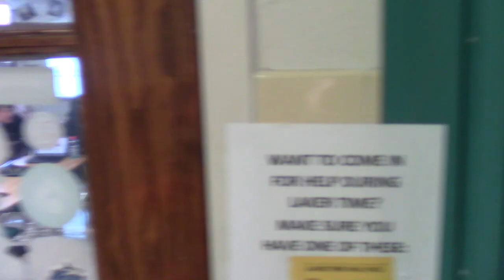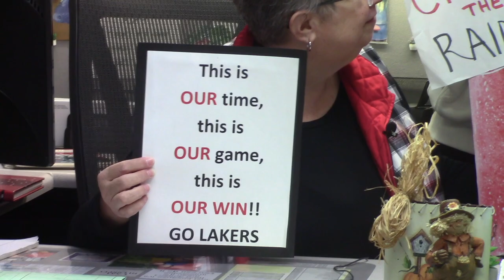Game Day vs Ben Logan - HOCO Edition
Football hype video for Homecoming 2022!